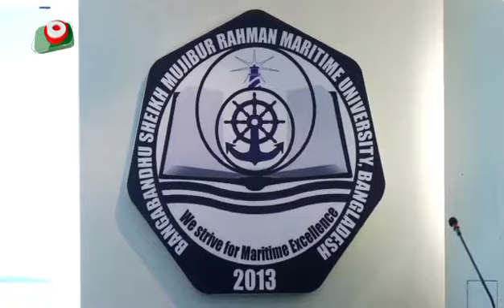News on University Day-2024 Celebration by Boishakhi TV || বিশ্ববিদ্যালয় দিবস ২০২৪ উদযাপন সংবাদ